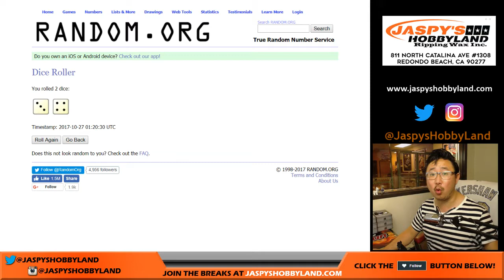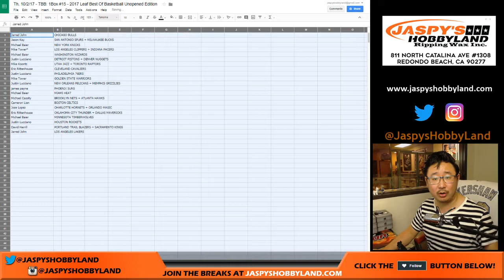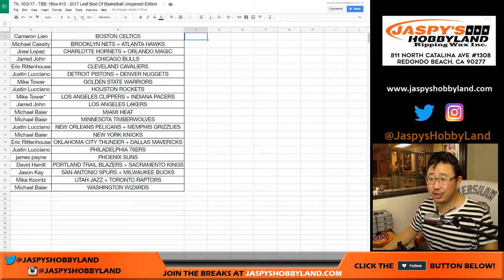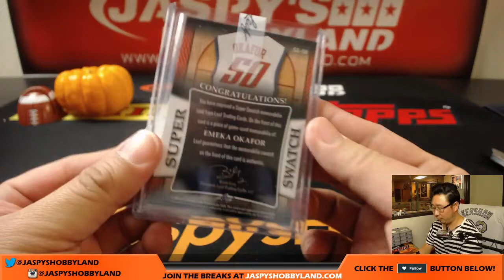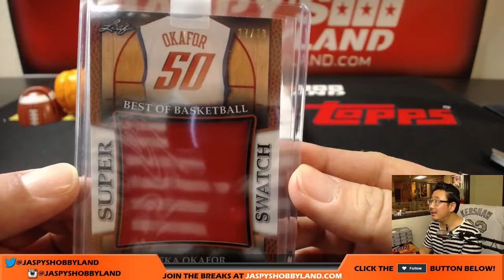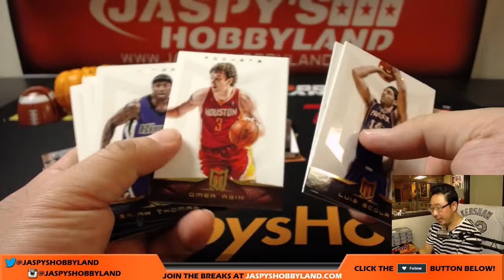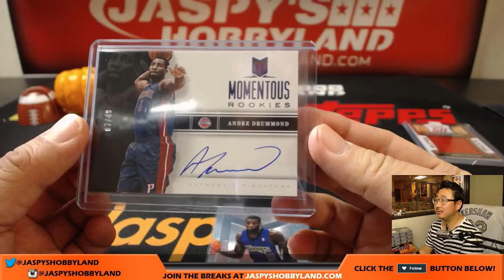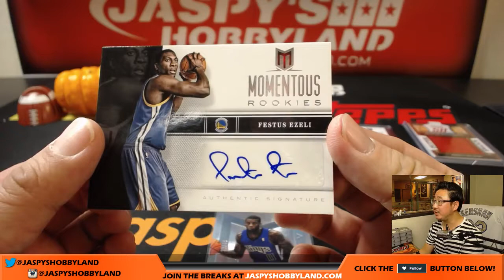Th, 10/2/17 - TBB: 1Box #15 - 2017 Leaf Best Of Basketball Unopened Edition